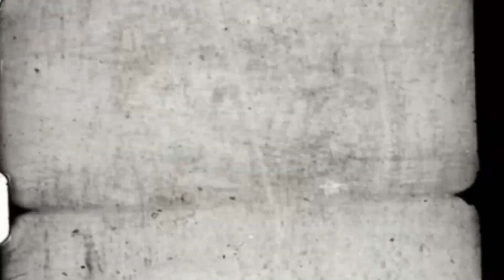MOONIA - GODS AND MONSTERS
Digital drag lip sync performance for Queens In Quarantine event from June 20th 2020
Thank you everyone who tuned in!

Video by Jure Perisic
Video assistant Karma Kills
Fashion by Nikola Barbir
Music Lana Del Rey Gods And Monsters (Club Clique Remix)